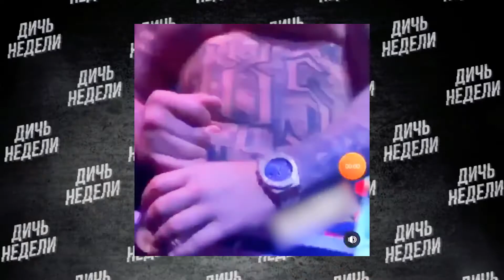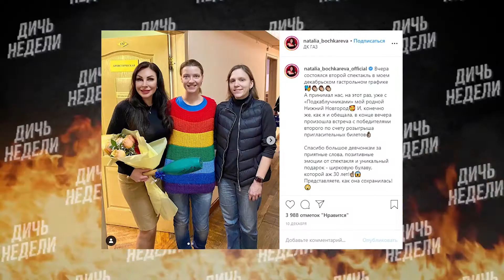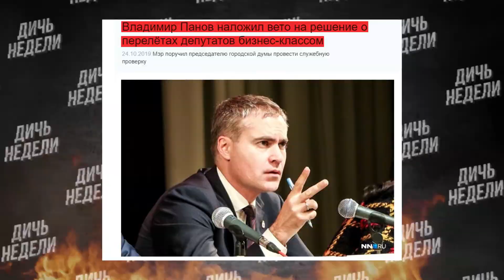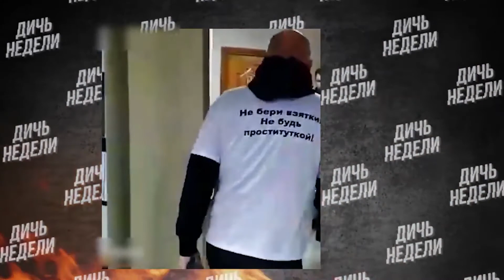Главная нижегородская дичь 2019 года | NN.RU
— Все новости Нижнего Новгорода и области